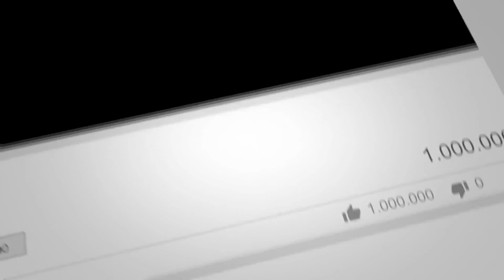TAMIL FAMILY TRAILER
and will open bell icon to click that solve!!!